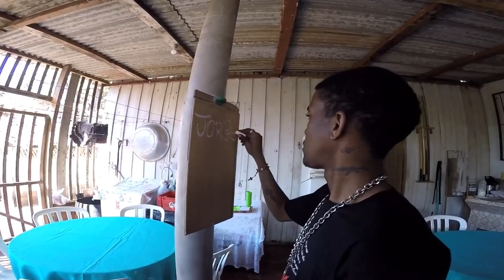Jhony REACT - OURO BRANCO - NGC Daddy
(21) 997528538